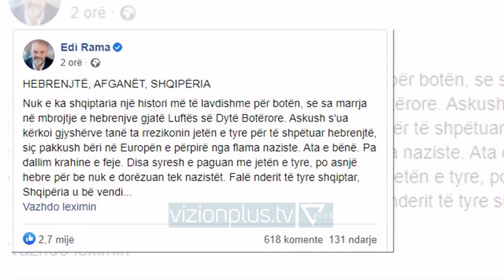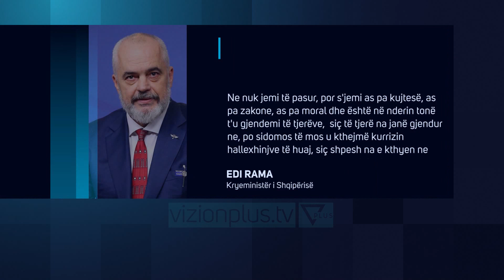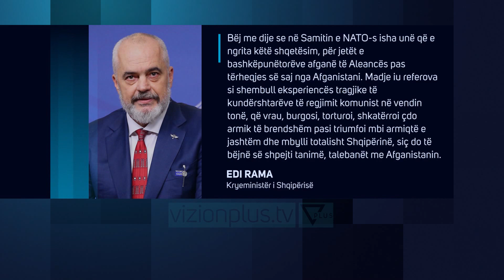Rama: Do ti pranojme Afganet. “Ne samitin e NATO-s kam ngritur vete shqetesimin per fatin e tyre”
"Kryeminsitri I edi rama ka pranuar zyrtarisht se qeveria shqiptare do te strehojë shtetasit afganë që kanë bashkpunuar me qeverine amerikane. Pas debateve te diteve te fundit, shefi qeverisë në një status në facebook shkruan se ka pranuar kërkesën e SHBA-ve për qindra afganë që do qëndrojnë tranzit në vendin tone, por që destinacion final kanë shtetet e bashkauara të amerikës.
Rama pranon se ende pa u zyrtarizuar kërkesa e qeverisë amerikane ai ka mirpritur propozimet nga insitucione të tjera për qëndrimin e përkohhëm të afganëve që janë në rrezik për jetën.
Rama thekson se ka qënë vete ai që e ka ngritur këtë shqetësim  në samitin e Natos për jetën e bashkpunëtorëve afganë pas tërheqjes nga afganistani.
Rama ka kujtuar kontributin e Shqiperise ne luften e dyte boterore me shtetimin e hebrejeve si dhe traditat e zakonore me te cilat vendi yne eshte krenuar gjithmone.